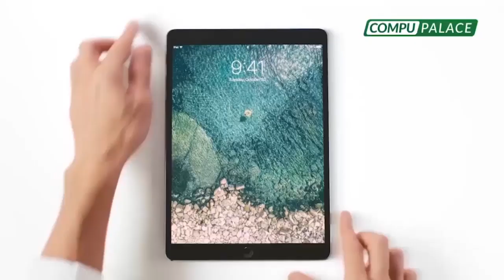😷 PBO DIGITAL REGALA MASCARILLAS GRACIAS A GASA CORONA EN ESTACIÓN SAN BORJA SUR 😷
DONACIÓN DE MASCARILLAS GRACIAS A GASA CORONA😷

🔴 PBOdigital dialoga con usuarios del tren de la estación SanBorja y enseña el correcto uso de mascarillas